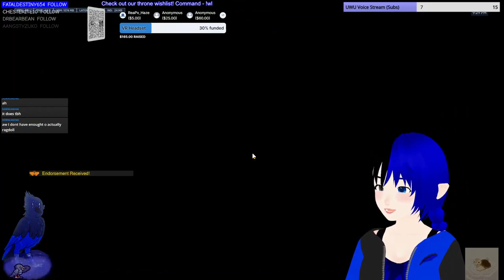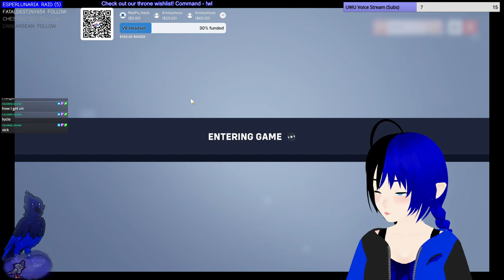Minecraft, but I move into the Ocean( !streamloots | !wl | !discord)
it says minecraft but the thumbnail is overwatch -- Watch live